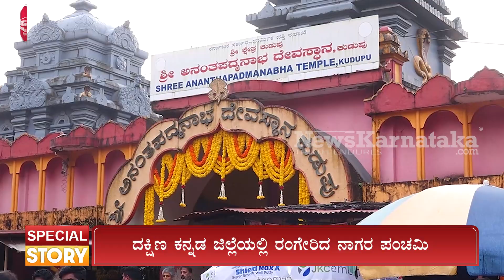ದಕ್ಷಿಣ ಕನ್ನಡ ಜಿಲ್ಲೆಯಲ್ಲಿ ರಂಗೇರಿದ ನಾಗರ ಪಂಚಮಿ | News Kannada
ದಕ್ಷಿಣ ಕನ್ನಡ ಜಿಲ್ಲೆಯಲ್ಲಿ ರಂಗೇರಿದ ನಾಗರ ಪಂಚಮಿ